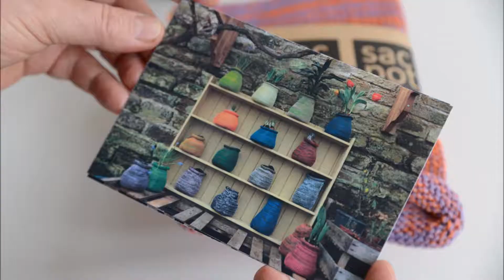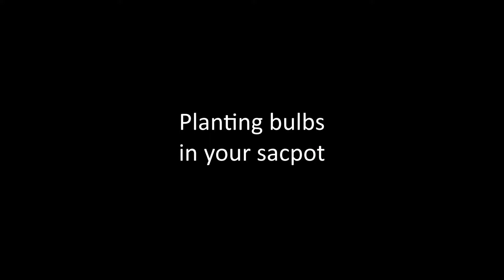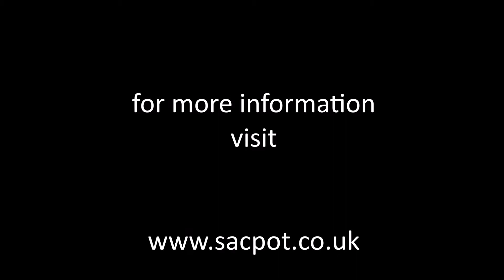how to make a sacpot HD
Sacpots are elastic plastic plant pots designed to be filled with soil and modelled by you to create your own display.
Tough, flexible & lightweight. Will sit securely on irregular surfaces.
Cold machine washable synthetic will fold and store flat.
Reversible liner included dispatched by postbox friendly envelope.
Choose from a wide range of colours and instructions.
Interactive and individual. Use Sacpots for storage, doorstops, bookends and display. Model accessories. Invent new uses. Try other fillers. Shape sacpots for pleasure.